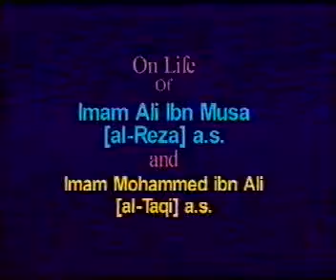9th Imam Lecture 10a 1 Mar 2004